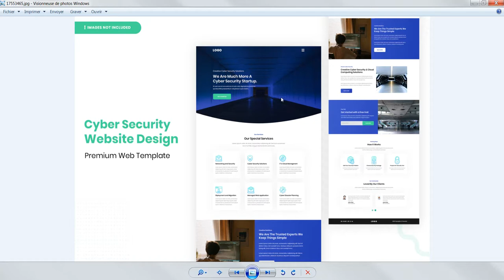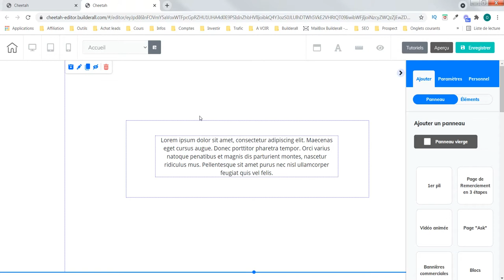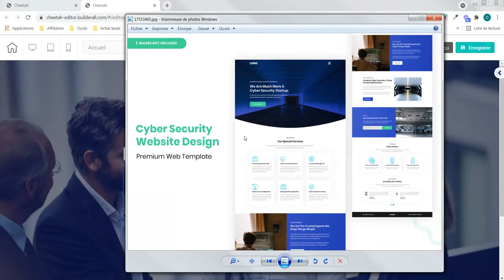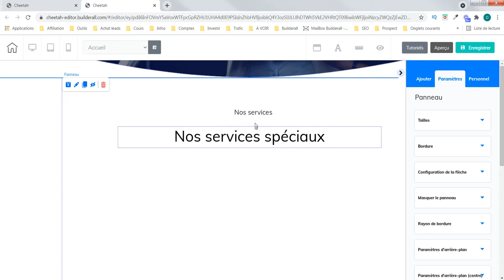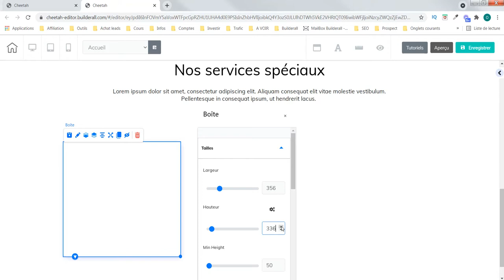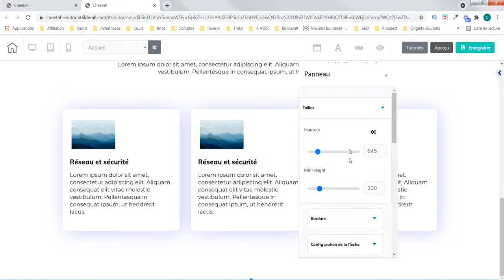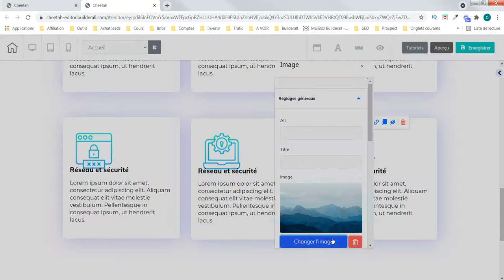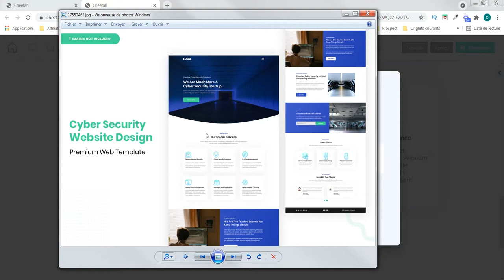Creation site web entreprise - agence web awde #1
Nous créons un nouveau  site web pour les entreprises.  Aujourd'hui, on pose les bases. Nous créons avec l'outil Cheetah de Builderall.
Notre objectif